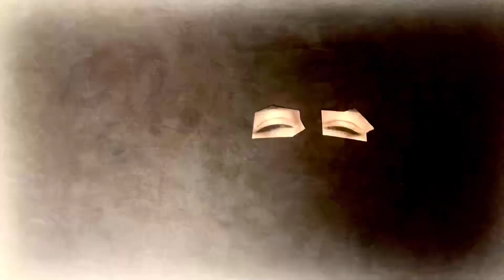2016 style bathroom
A girl is feeling a bit nauseous.

Thank you Maci for helping me cut out all these frames and Jules for coming up with the title and pushing me to finish this.

Programs used: Stop Motion Studio and iMovie